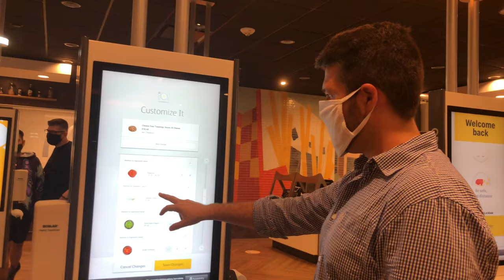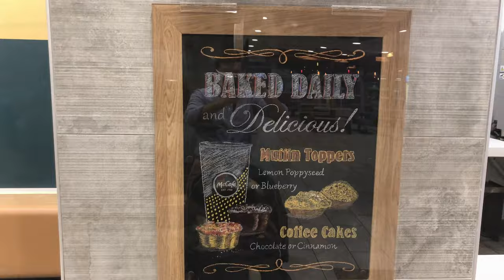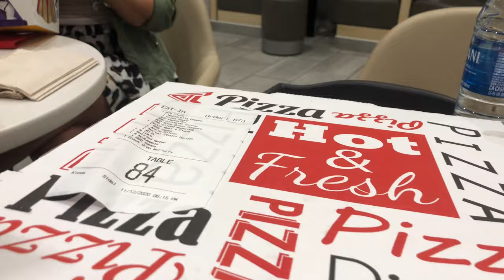We Visited The World's Largest Entertainment McDonald's | International Drive | Orlando, Florida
We visited the world's largest entertainment McDonald's which is located on International Drive in Orlando, Florida. It's a totally different layout with a totally different menu. We tried some the items unique to this location.

OUR FAVORITE DEALS FOR EXPLORING FLORIDA AS A FAMILY:
🔵 Go City - Orlando Explorer Pass 🔵

 🔵 Go City - Orlando All-Inclusive Pass 🔵

🔵 Tampa Bay CityPASS Tickets 🔵
Save 53% or more on prepaid admission to 5 top Tampa Bay attractions.

🔵 Go City - Miami Explorer Pass 🔵
Visit 2, 3, 4 or 5 top Miami and Floriday Keys things to do and save up to 40% compared to purchasing individual attraction tickets. Choose from over 25 activities and attractions, including a hop-on hop-off bus, snorkeling, museums, cruises, tours and more.

🔵 Go City - Miami All-Inclusive Pass 🔵

Undercover Tourist--Huge savings on Orlando theme park tickets, hotels, and car rentals

International Drive Orlando, Orlando Florida, McDonalds, Mukbang, McDonalds Mukbang, Worlds Largest, Things to do in Orlando, Things to do Orlando Florida, Cheap things to do in Orlando, Best Things to do in Orlando, Best things to do Orlando Florida, Best things to do Orlando FL, Cheap things to do Orlando Florida, things to do in orlando besides theme parks, what to do in orlando florida, visit orlando “For God so loved the world, that he gave his only begotten Son, that whosoever believeth in him should not perish, but have everlasting life.”